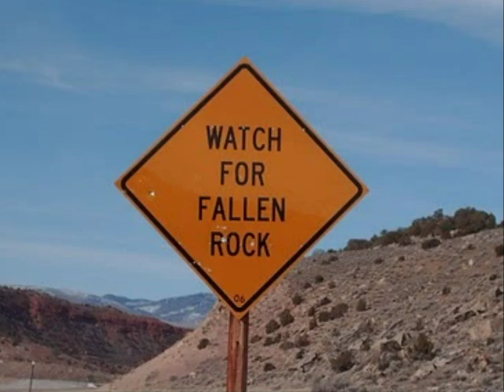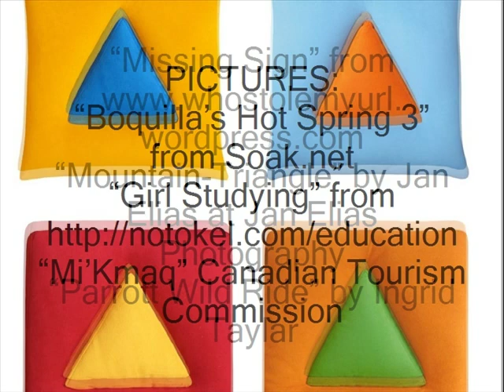SohCahToa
This is a story, as there are many, about remembering Soh Cah Toa.